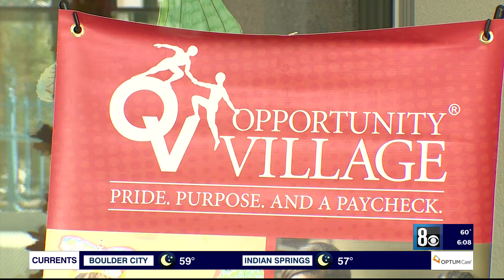Opportunity Village looking to hire 60 employees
Thanksgiving is only a few weeks away and many places, including Opportunity Village, are looking to hire workers as we enter the holiday season.